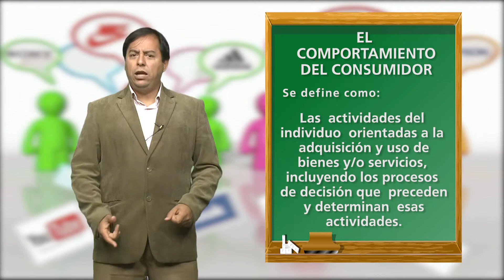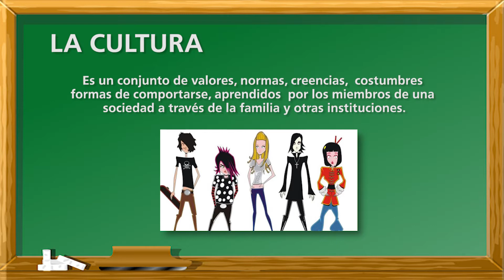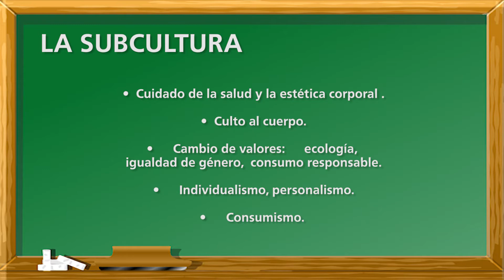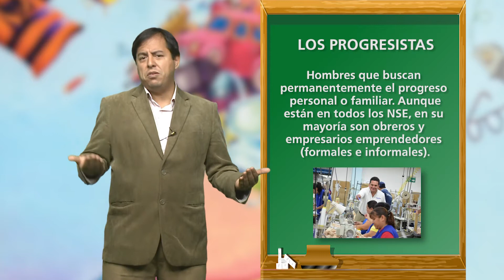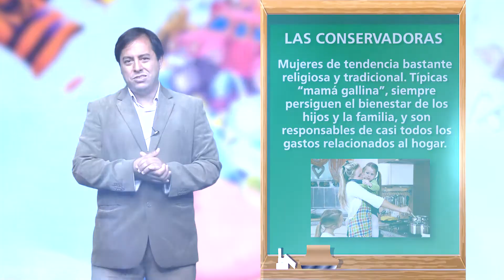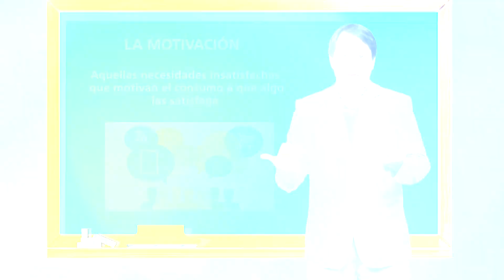ANÁLISIS DEL CONSUMIDOR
Curso: Estrategias de Marketing.
Prof: Joan Manuel Flores Estrada.